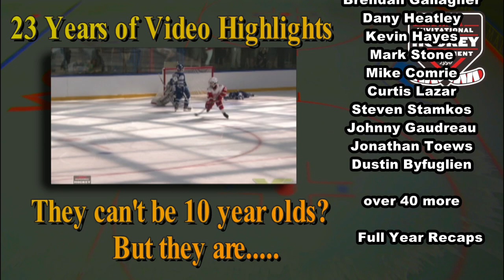Brick Invitational Hockey Tournament Channel Trailer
Brick Invitational Hockey Tournament at West Edmonton Mall in Edmonton, Alberta, Canada.   VE Services Ltd.  Channel Trailer